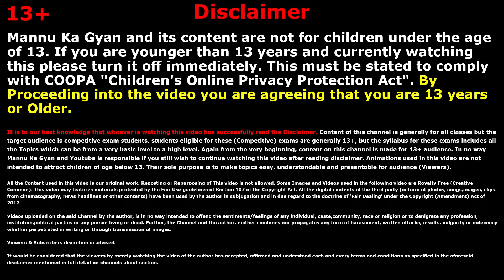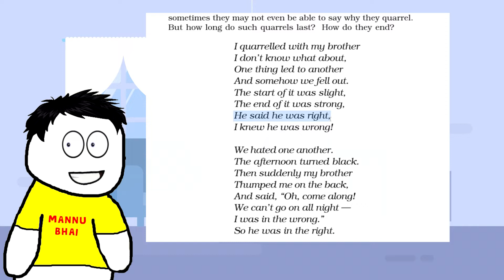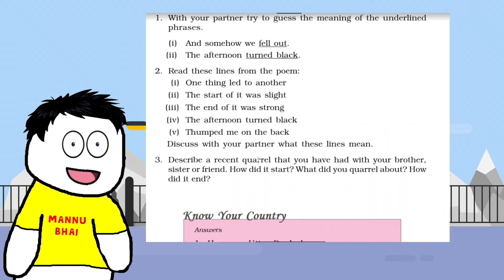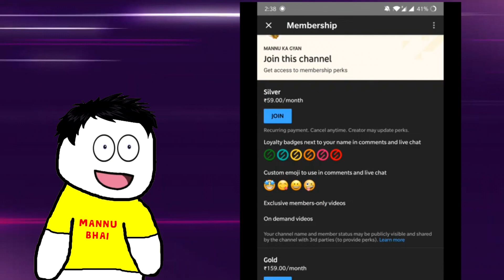The Quarrel Class 6 | class 6 the quarrel poem | Class 6 English Chapter 3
✔️  class 6 the quarrel poem
✔️  Class 6 English Chapter 3
✔️  Class 6 English Poem The Quarrel
✔️  The Quarrel Class 6